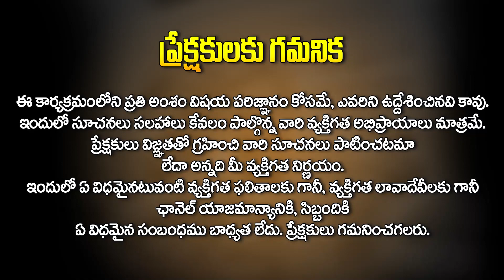ఇలా చేస్తే ఎండాకాలం లో ఎక్కడికి వెళ్లినా ఏం కాదు | Goumatha Suresh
ఇలా చేస్తే ఎండాకాలం లో ఎక్కడికి వెళ్లినా ఏమీ కాదు.. | Remedies for Sun Stroke | Goumatha Suresh @AkarshaHealth

NITYA AROGYA YOGA SANNIDHI ,     2-22/247/A, 1st floor, Opposite Jaya nagar Kaman, Above HDFC bank ATM, Bhagyanagar colony, KPHB - 500072, Hyderabad, Telangana. 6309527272